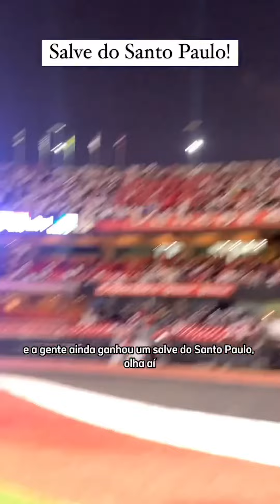São Paulo x Cuiabá- Resumo do jogo! (Pênalti polêmico, ângulo exclusivo)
Agradecimentos especiais ao Kwai e a NWB!

@FutebolDesignTRD (em todas as redes)